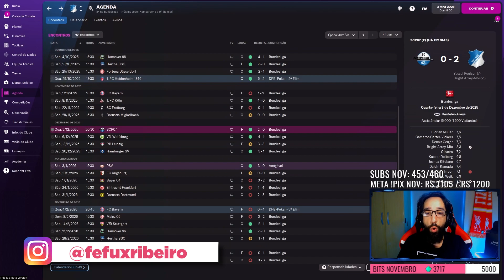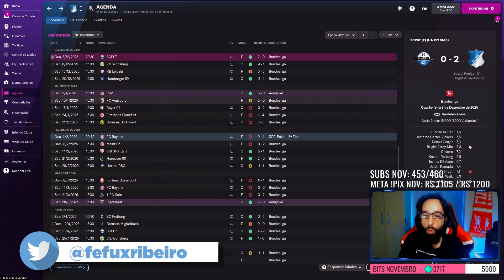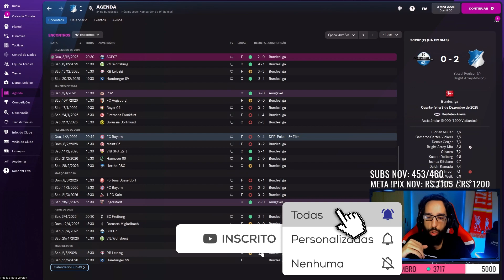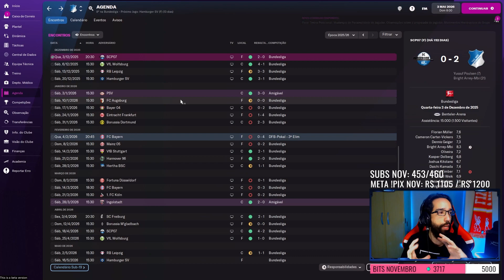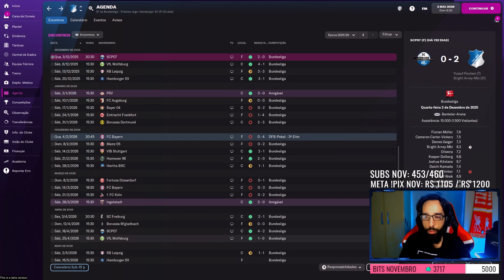FM 2022 │ EXPLICANDO O QUE É xG!!!!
Salveee!

Sejam bem-vindx a mais um video do Fefux aqui no Youtube!

Neste vídeo, vamos explicar o que é como analisar o xG!

Não se esqueça de comentar o que achou e pedir novos vídeos!

Faço lives SEG. A SAB. na Twitch a partir das 16:00 as 0:00!

COMPRE SEU FOOTBALL MANAGER NA MARTON SHOP

CUPOM FEFUX5OFF